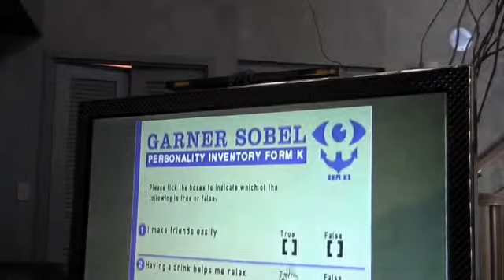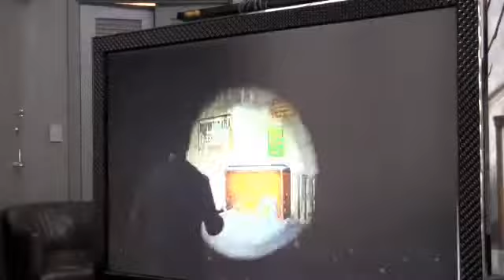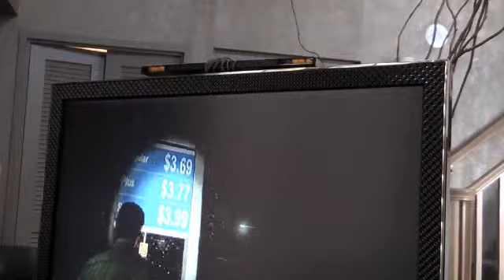CCI09: Silent Hill Shattered Memories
Konami let us get our hands on Silent Hill: Shattered Memories at Comic-Con!